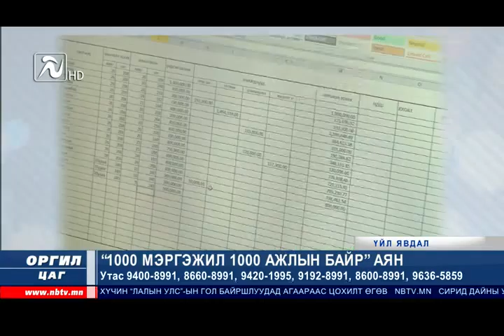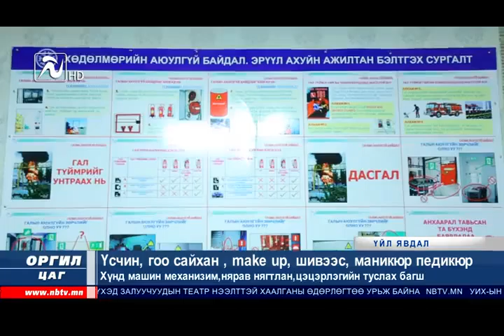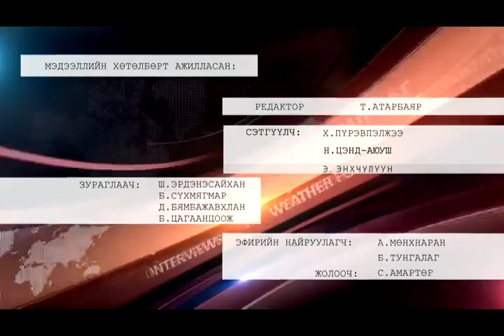"Оргил цаг" мэдээллийн хөтөлбөр 03.31